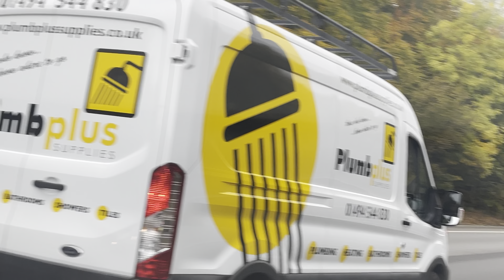Aaje Ghare Jinkuk Miman || કલાકારો ને એરપોર્ટે મુકવા || Good Bye UK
I post daily Uk vlogs- travelling, holidays, daily life, cricket with family.